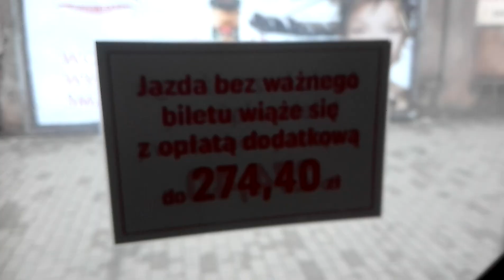2018 05 17 POprawione MPK PO żydowsku co drugi autobus